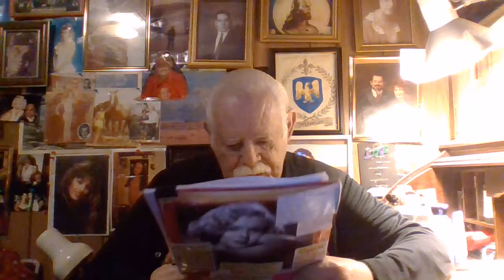John Wayne Mercure the Sonneteer | Brainwashed American Parents